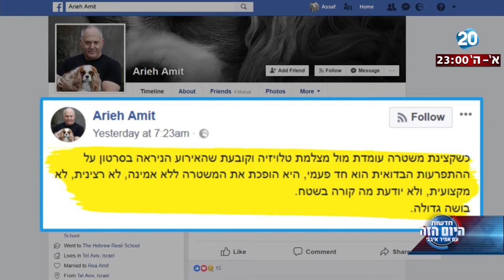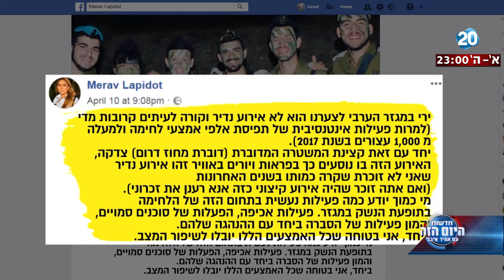היום הזה - טור הלילה - הדרום הפרוע: "אירוע חד פעמי"